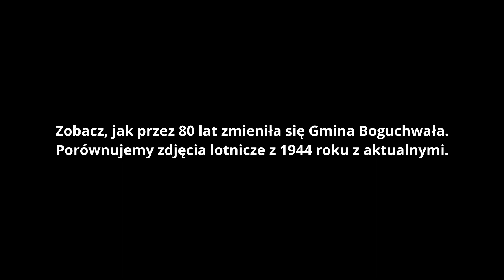Boguchwała: Porównanie Zdjęć Lotniczych z II Wojny Światowej i Dzisiejszych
Pragniemy zaprosić Was w podróż w czasie, podczas której porównamy unikalne zdjęcia lotnicze z 1944 roku wykonane przez luftwaffe z aktualnymi ujęciami miejscowości Boguchwała i jej okolic. Przygotujcie się na niezwykłą podróż przez historię!

0:07 Gmina Boguchwała
0:17 Boguchwała
0:24 Lutoryż
0:33 Niechobrz, Mogielnica
0:43 Wola Zgłobieńska
0:52 Zgłobień
1:01 Nosówka
1:10 Racławówka

Chcielibyśmy zaprezentować wam, jak dawniej wyglądał obszar gminy Boguchwała. Podczas filmu przedstawimy zmiany w krajobrazie oraz zagospodarowaniu terenu. Wsi, które kiedyś były intensywnie zamieszkane, dziś często pokrywają malownicze lasy. Przenieście się w czasie i odkryjcie fascynujące przemiany, które zaszły na tych terenach.

Publikacja tych unikalnych zdjęć lotniczych z czasów II Wojny Światowej na pewno zainteresuje zarówno turystów, jak i pasjonatów historii. To niepowtarzalna okazja, by przyjrzeć się miejscowości Boguchwała z zupełnie innej perspektywy.

Jeżeli samodzielnie chcielibyście zbadać różnice pomiędzy zdjęciami z 1944 roku a współczesnymi ujęciami, zapraszamy na stronę Geoportal Na Mapie Korzystając z narzędzia "Porównaj mapy", sami będziecie mogli przeprowadzić analizę i odkrywać fascynujące zmiany, jakie zaszły na przestrzeni lat.

Więcej informacji na temat tego projektu oraz historii podkarpackich lasów znajdziecie na stronie To doskonałe źródło wiedzy dla wszystkich, którzy pragną zgłębić tę fascynującą tematykę.

Chcielibyśmy również podziękować firmie OnGeo.pl i SmallGIS za wykonanie tego projektu na zlecenie Regionalnej Dyrekcji Lasów Państwowych w Krośnie. Ich zaangażowanie i profesjonalizm były kluczowe dla powstania tego filmu.

Zapraszamy was do obejrzenia filmu i odkrycia fascynującej historii miejscowości Boguchwała. Przenieście się w czasie i poznajcie niezwykłe przemiany, jakie miały miejsce na tych terenach.